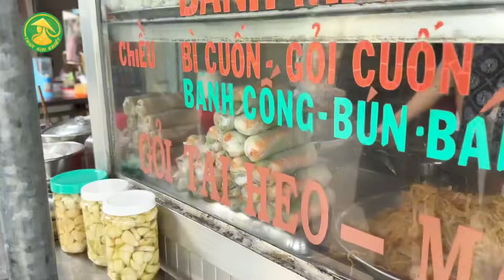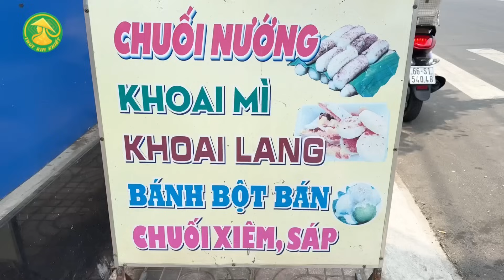Thùy Kim Khiết phát hiện bánh tằm bì, bánh khoai mì nướng Sa Đéc-Đồng Tháp trước chuyến đi Campuchia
00:00 - Về Đồng Tháp khám phá ẩm thực
03:36 - Món bánh tằm bì lạ miệng
07:58 - Bánh cống giòn thơm
17:24 - Bánh khoai mì nướng than tuổi thơ

Nhân dịp đến Đồng Tháp, Thuỳ Kim Khiết cùng các anh chị em khám phá văn hóa ẩm thực nơi đây.
Thuỳ Kim Khiết nghe nói Đồng Tháp ngoài nổi tiếng với hủ tiếu Sa Đéc thì còn được biết đến với món bánh tằm bì.
Bánh tằm bì là sự kết hợp của vị chua - cay - mặn và nước cốt dừa, một công thức tưởng kì lạ nhưng khi thưởng thức Thuỳ Kim Khiết phải ngạc nhiên vì hương vị độc đáo của nó. Nguyên liệu quan trọng nhất của món ăn này là sợi bánh tằm vừa mềm vừa dai.
Thuỳ Kim Khiết vô tình quầy bán bánh dân gian rất hấp dẫn. Bánh khoai mì nướng than với phần vỏ cháy xém, mang mùi thơm đặc trưng, khi ăn vào thì lớp vỏ bên ngoài hơi dai, phần bánh thì bùi bùi, ngọt ngọt Khiến Thuỳ Kim Khiết thích mê!
Bà con cô bác thích món ăn nào ở Đồng Tháp hãy để lại bình luận chia sẻ cùng Thuỳ Kim Khiết nha.

Mới làm chưa quen nên thuykimkhiet còn nhiều thiếu sót mong quý bà con cô bác bỏ qua và góp ý để Thùy hoàn thiện hơn ạ. Cảm ơn quý bà con cô bác đã yêu thương và ủng hộ kênh Thùy Kim Khiết!